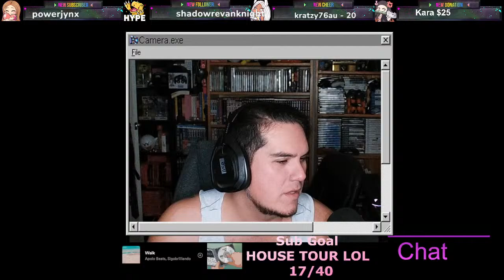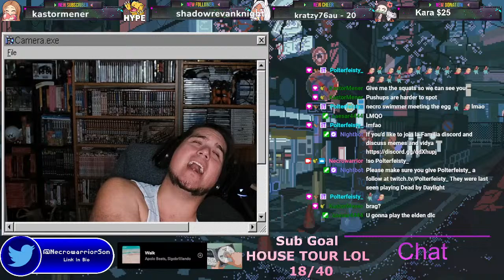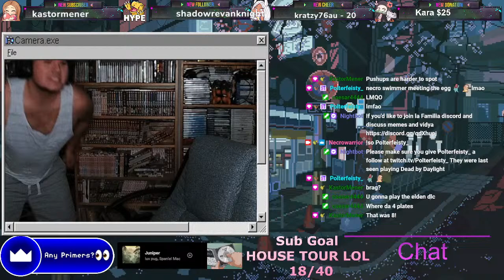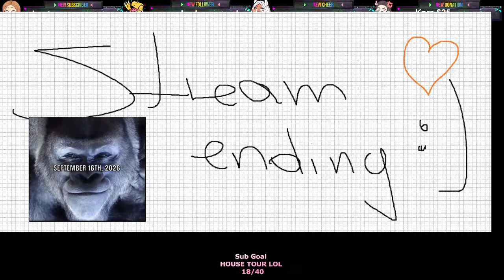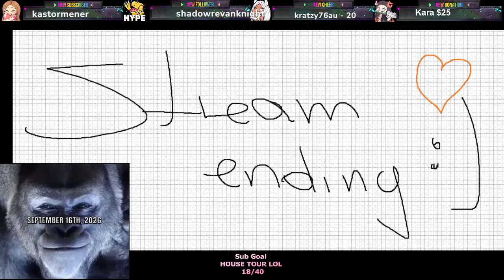(OCE) Chillin with the viewers - _; 1 SUB = 1 beanboozle/dumbbells/5 squats! !wishlist for Mae Mae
It's ya papi